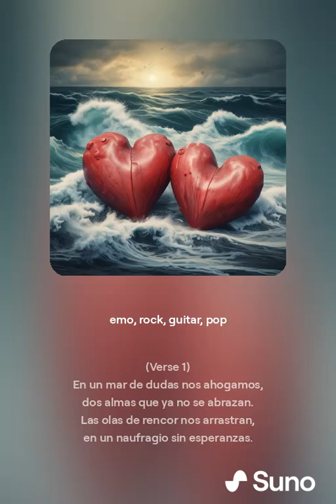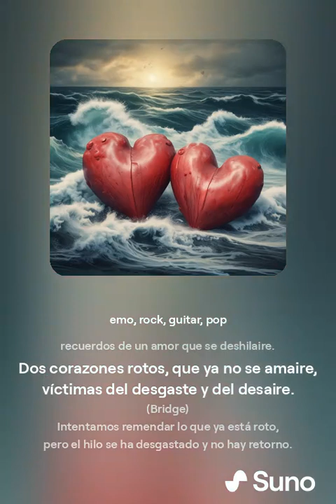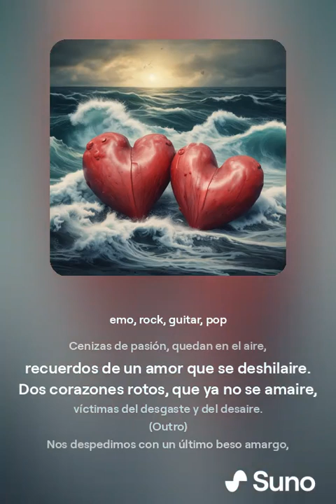Cenizas de amor